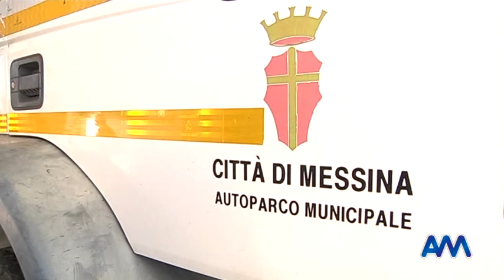Vertice Forestale, in serata la nave cisterna al porto